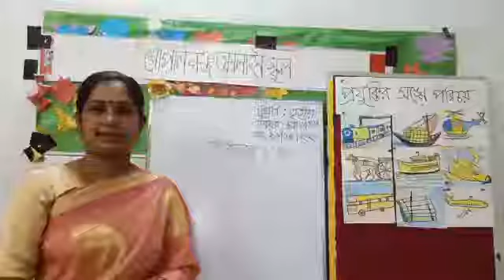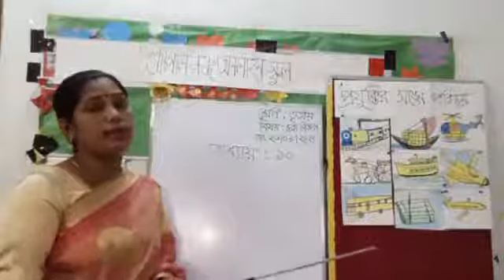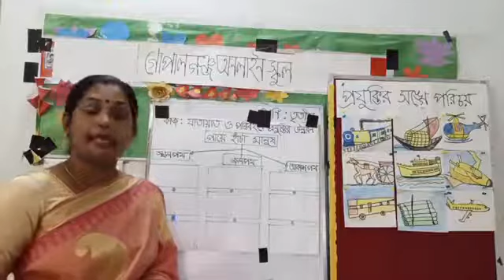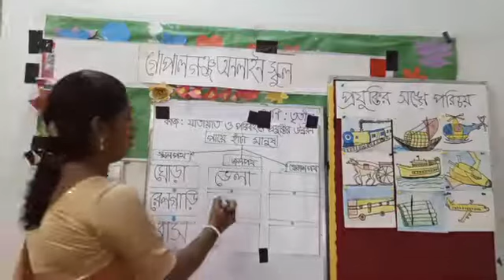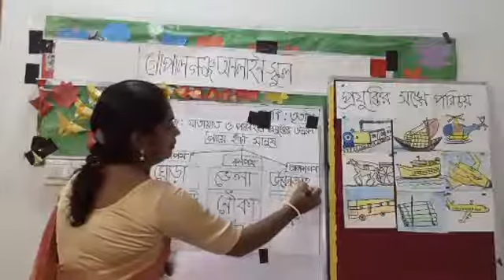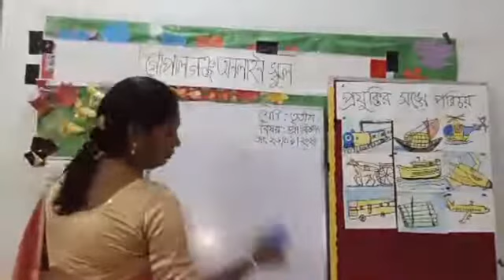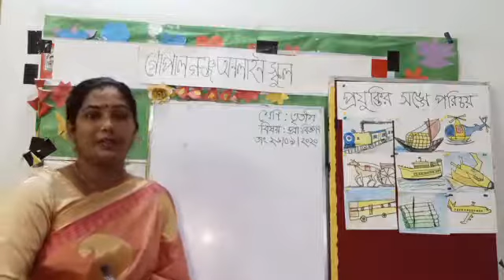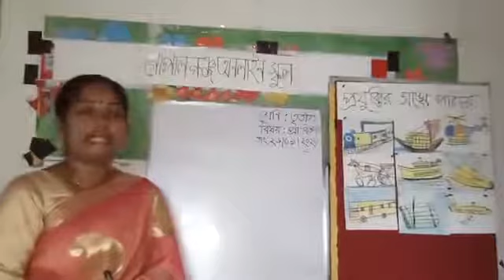শ্রেণিঃ তৃতীয় বিষয় ঃ প্রাথমিক বিজ্ঞান অধ্যায়ঃ১০(প্রযুক্তির সঙ্গে পরিচয়) পাঠ্যাংশঃপ্রযুক্তির উন্নয়ন